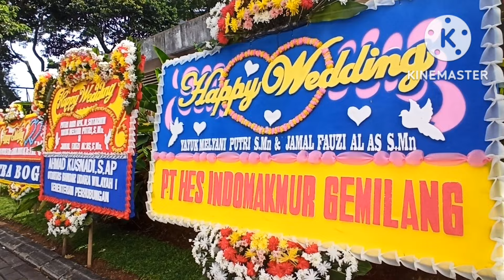Live Streaming New Cahyo Mudho Campursari Hari Ini @Citra Raya Cikupa Tangerang